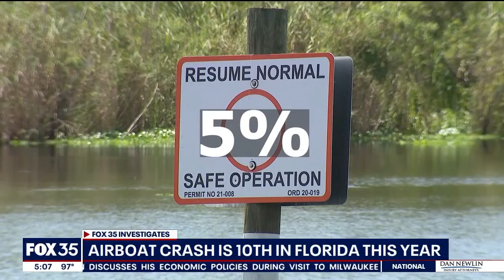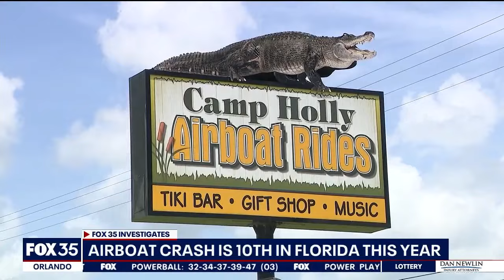Florida reports 10 airboat crashes so far in 2023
There have been at least 10 airboat crashes reported in Florida this year – the most recent on Monday at Wild Florida, where more than a dozen people were taken to the hospital after two airboats on tours crashed into each other.